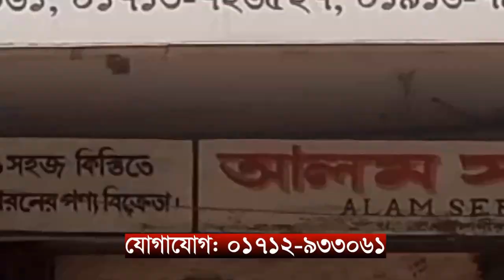পীরগঞ্জ পৌরসভার শীতার্ত মানুষের মাঝে কম্বল বিতরণ || ABN 24 NEWS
বাংলাদেশ জাতীয় সংসদের স্পীকার ও ২৪ রংপুর -৬ (পীরগঞ্জ) আসনের সংসদ সদস্য ড. শিরীন শারমিন চৌধুরী পক্ষে পীরগঞ্জ পৌরসভার প্রায় ৩ শতাধিক শীতার্ত আসহায় মানুষের মাঝে শীতবস্ত (কম্বল) বিতরণ করা হয়েছে।

SHOW LESS